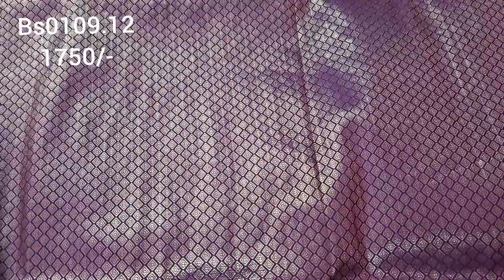beautiful sarees 🥰starting from 500rs😇||w.app:9885524092